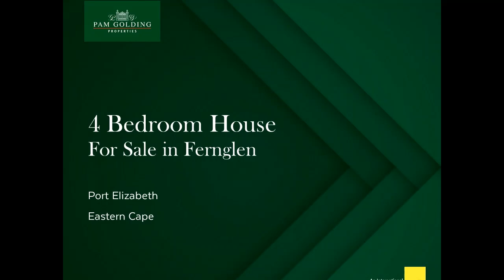4 bedroom house for sale in Fernglen | Pam Golding Properties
Family Fun, Good Times Start Here
This special home, built in the 1970s, has only had one family. You can feel the love in every room, from the lounge with its wonderful wood-burning fireplace, through the spacious dining room and into the farm-style kitchen. Fitted with a hob and oven, the kitchen has ample cupboards and a separate scullery. All four bedrooms are lovely and large with built-in cupboards, and both bathrooms (main en suite) are immaculate. The property also boasts a studio flat, with a large main room and bathroom, which can be rented out or used as a home office. The walled back garden has an inviting swimming pool and brick braai for summertime chilling; the front garden is absolutely charming with its carefully tended lawn and flower beds. Parking is a single garage and a carport, via a remote front gate. Solid, secure and located in a sought-after suburb with a choice of schools and shops in close proximity, this is truly a place to call home.